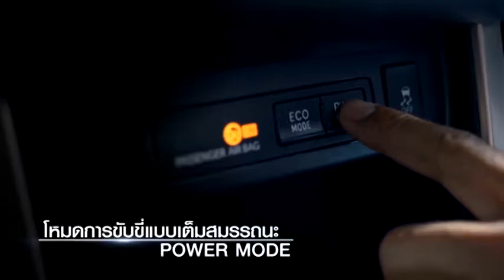Inside Society : บิวตี้ เป๊ะ ปัง แบบดาราไม่ยากเลย 2016-10-04